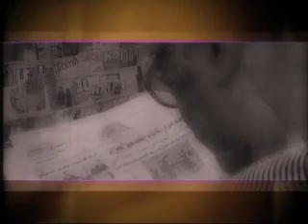Elimination of illiteracy among Egyptian women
الكعب العالي: رمز للأنوثة والإثارة

الضغط النفسي، متى يصبح خطرا على الحياة الأسرية؟

سياسات محو الأمية عند النساء المصريات. هل تجدي نفعا؟

والمرأة السعودية في مجال ادارة المستشفيات

Lama Lawand (Stylist, leb)

لما لوند (طغعلاميّة ومنسقة مظهر، لبنان)

Carole Saade (psychologist, Leb)

كارول سعادة (معالجة نفسيّة، لبنان)

Amal Bahloul (Psychologist, UAE)

أمل بهلول (معالجة نفسية، الإمارات)

Najwa Aref (Health and psychological counselor- Jordan)

نجوى عارف (طبيبة في الإرشاد الصحّي والنفسي- الأردن)

Siham Najem (activist, Egypt)

سهام نجم (ناشطة إجتماعية- مصر)

Azza Sleiman (Activist, Egypt)

عزة سليمان (ناشطة حقوقية، مصر

May Khuneizi (Hospital director, KSA)